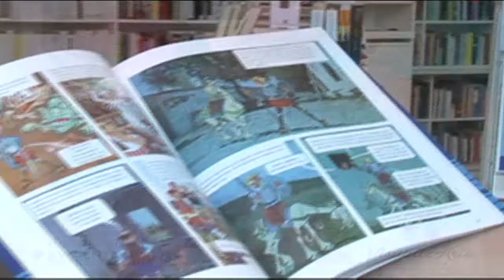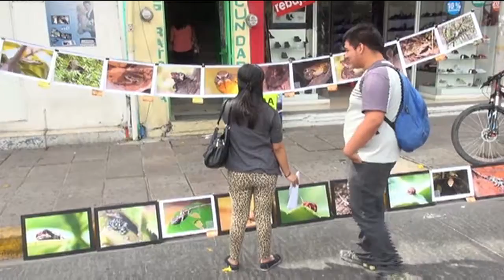Agenda cultural (21 y 22 de mayo 2016)